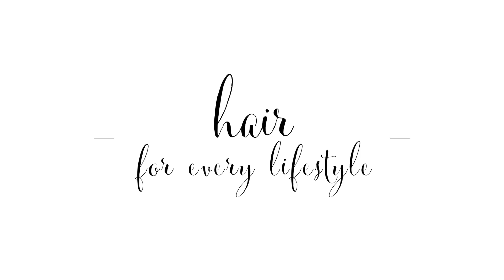milk_shake® lifestyling tutorial #9 - parisienne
L'inconfondibile stile parigino non passa mai di moda.
Un look elegantemente naturale che conferisce uno charme innato.